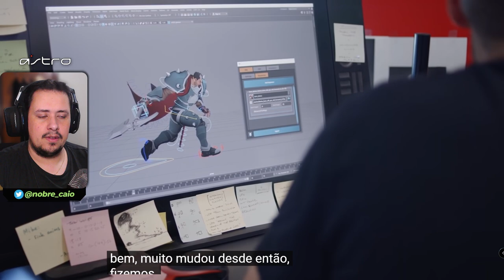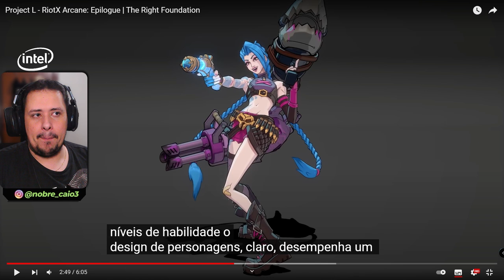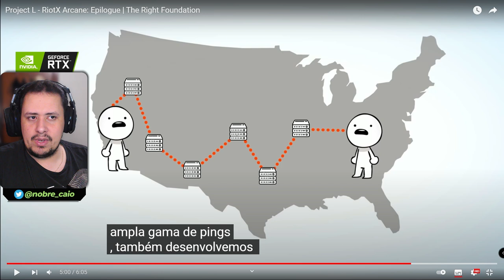A PROMESSA DOS JOGOS DE LUTA! CONHEÇA PROJECT L, GAME BASEADO EM LEAGUE OF LEGENDS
A Riot está chegando com tudo, pois nos mostrou recentemente mais detalhes de Project L, o mais novo jogo de luta inspirado no universo fantástico de League of Legends. Confira todos os detalhes no vídeo.

Nosso PC Gamer:
VGA: NVIDIA GeForce RTX 3070ti
Proc: Intel Core i5 10600k 4.1Ghz
Mobo: Asus Z490M Plus
Microfone: HYPERX QuadCast
SSD: TeamGroup T-Force Delta 500gb
Fonte: Corsair TX850 W